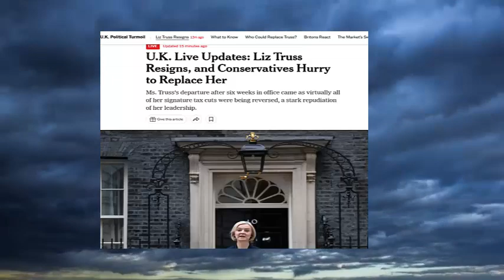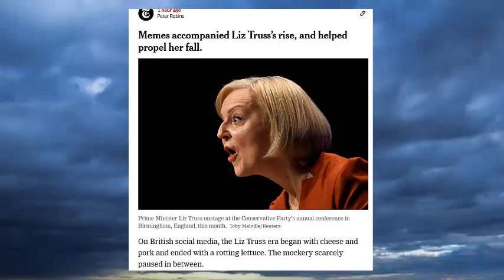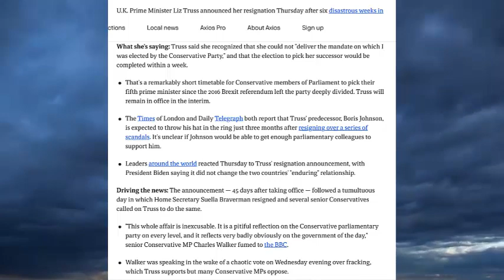Dream Fulfills/Plays Out - Liz Truss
Dream Vision Fulfilled - Morning of the 12th October 2022 , the last hours/minutes prior to waking, I am shown a lot of scenes but in and out of dream state - very restless.  Original dream vision comment found under this video